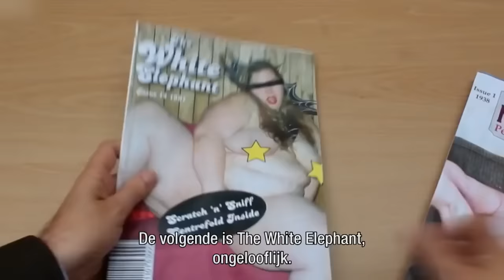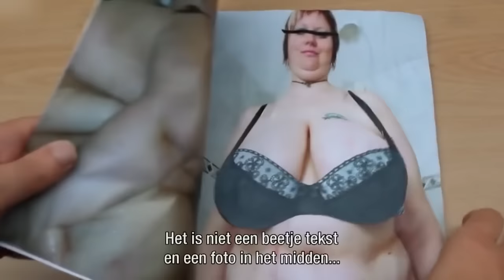De virals van vrijdag 11 november 2016 - RTL LATE NIGHT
Marieke Elsinga bespreekt het belangrijkste nieuws en laat de leukste filmpjes van de dag zien.

In deze video:
Marieke Elsinga